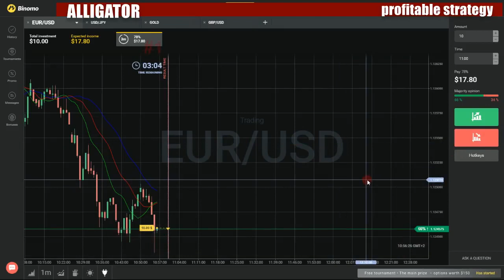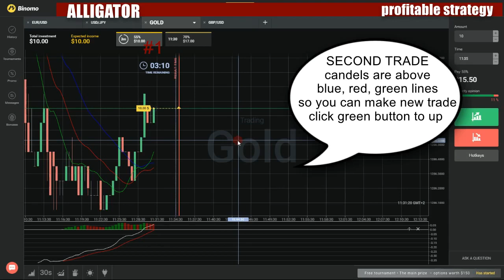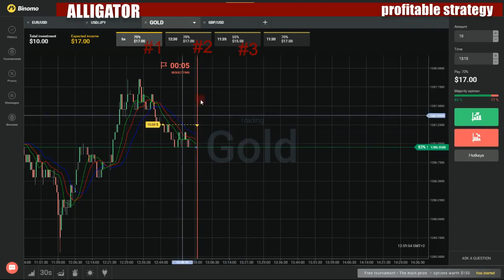Binary options profitable strategy - How to make money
My favorite movies:

David Lama - Zurück zu seinen Wurzeln
David Lama ...das Unmögliche möglich machen
Der Grenzgänger - Reinhold Messner
Der Großglockner - Berg der Berge
Der letzte Weg
Der Ortler - Südtirols König der Berge
Der Triglav - Kein Berg, ein Königreich
Die Freiheit, die ich meine
Die großen Nordwände
Die Salzpiraten vom Traunsee
Die schwarze Madonna
Die Welt des Gaston Rébuffat
Dru - Der zerfallene Berg
Eiger - Die Wand der Wände
Ein Gebirgsidyll - Ernest Hemingway im Montafon
Elbsandsteingebirge - Klettern im Grenzbereich
Freundschaft auf Zeit
Gegen die Stille - Hubert von Goisern in Grönland
Gerlinde Kaltenbrunner - Angekommen
Gerlinde Kaltenbrunner - Grenzgang in Fels und Eis
Grenzen der Felskletterei - Die Nordwände der Drei Zinnen
Hoch-Tirol - Auf Skiern durch ein Paradies
K2 - Zurück in die Vergangenheit
Kailash - Der heiligste Berg Tibets
Kletterparadies Großstadt - Die Erstbesteigung der City
Matterhorn - Vom Mythos zur Marke
Matterhorn: Das letzte Wort hat der Berg - Pioniere der Nordwand
Messners Himalaya - Das Erbe Tibets
Messners Himalaya - Heiße Grenzen in eisigen Höhen
Messners Himalaya - Wilder Westen Karakorum
Mythos Everest
Nanga Parbat - Schicksalsberg
Nepal, ein Jahr danach
Nur der Weg ist das Ziel
Onekotan - The Lost Island
Paul Preuss - Herrscher über den Abgrund
Peter Aufschnaiter - Acht Jahre in Tibet
Peter Ressmann - Eine Widmung
Piz Badile: Zwischen Licht und Schatten - Eine Hommage an Hermann Buhl
Pura Vida - Nur das Überleben zählt
Salzburgs ewige Berge
Selig, wer in Träumen stirbt - Die Grandes Jorasses-Nordwand
Shangri La ...Das verlorene Kletterparadies
Spielplatz der Extreme - Die Verdonschlucht
Stille Nacht - Die wahre Geschichte
Stille Nacht, heilige Nacht - ...ein Lied geht um die Welt
Streif Inside - Die legendärste Abfahrt der Welt
Tiefer Schnee - Abenteuer in Alaska
Tod am Berg
Vom Sinn des Lebens: Viktor Frankl - Zum 15. Todestag
Ötscher - Majestät im Osten
Berhma
Berhma Christmas Cartoon
Bericht aus Berlin
Bericht aus Bonn
Bericht aus Brüssel
Berikyű!
Bering Sea Gold
10 Pounds of Gold
A Viking Funeral
All In
And No More Shall We Part
Back to the Dredge
Backhoe Wars
Backseat Diver
Bad Vibrations
Baggage
Breaking Point
Brokedown City
Burn It Down
Captaincy
Countdown to Gold
Cruel Summer
Daddy Driving a Caddy
Dead Men Gather No Gold
Digging Deep
Dirtville
Don't Tell Me to Chillax!
Double Jeopardy
Down & Out
Dredged Up
Escape Goat
Eureka!
Father's Day
Fear the Reaper
Fickle Fortune
Fire and Icebergs
Getting to the Bottom
Girl Drama
Go Big or Go Home
Gold Fever
Gold Gettin' Hound Dog
Gold Stress
Golden Dreams
Good Morning, Viet-Nome
Greedy People
Hail Mary
Hello Heartache, Goodbye Nome
I Quit!
Jackpot
Lady Luck
Let the Games Begin
Luck of the Irish
Money Money Money
Mr. Gold & the New Kid
Murky Waters
Namby-Pamby Mugwumps
Nice Guys Finish Last
No Man Left Behind
No Place Like Nome
No Snivelin'
Off the Deep End
One Bad Deal
Payback
Paydirt
Penny Dreadful
Point of No Return
Pressure
Proving Day
Reaper Madness
Rock Bottom
Smoke Em' Out
Suction
Teamwork
The American Dream
The Battle for Tomcod
The Bitter End
The Blizzard
The Deadline
The Final Showdown
The Gamble
The Gold Bar
The Plague
The Quest
The Rescue & the Repo
Turf War
Uncharted Waters
Virgin Ground
Who's the Captain?!
Bering Sea Gold: After the Dredge
Gains and Losses
Risks and Relations
Bering Sea Gold: Under the Ice
After the Dredge: Part 1
After the Dredge: Part 2
All for Naught
Are We Rich?
Deep Dive Uncut
Dive to the End
Dozers and Dragons
Fractures on the Mend
Gold from the Deep
Gold Luck
Grounds for Divorce
Leads to an End
Let the Gold Games Begin
Motherlode
No Fuel to Burn
Smoke Under Ice
Sunken Treasure
The Champagne Kiss Off
The Gold Don't Care
The Thaw
Waterfalls of Gold
We Are Gonna Be Golden
Berivan
Beriya. Proigrysh
Berkeley Square
A Pocket Full of Posies
All on a Summer's Day
Gone a'Hunting
Hide and Seek
I, Said the Sparrow
Ladybird, Ladybird
Pretty Maids All in a Row
Wednesday's Child
When the Bough Breaks
Who Killed Cock Robin?
Berks
Berlin - 0:00 bis 24:00
Ayhan und Ayse sind Kreuzberger Gören
Der Findling
Der Freitagnachmittag
Der Geburtstag
Der Weg nach Süden
Die Lady vom Laufsteg
Für Rennfahrzeuge gesperrt
Kudamm gegen Bretzenheim
Mit den Alten leben
Petruschat stört den Städtebau
Scheidung auf berlinisch
Teilhaber
Zur guten Nacht
Berlin - Ecke Bundesplatz
Alte Freunde
Bäckerei im Kiez
Bäckermeister im Kiez
Der Aussteiger
Der Prominenten-Anwalt
Der Yilmaz-Clan
Die Alleinerziehende
Die Aussteiger
Die Köpcke-Bande
Die nächste Generation
Feine Leute
Grenzgänger
Kinder! Kinder!
Mütter und Töchter
Recht und Ordnung
Schornsteinfegerglück
Schön ist die Jugend...
Solisten
Vater Mutter Kind
Vereinigungen